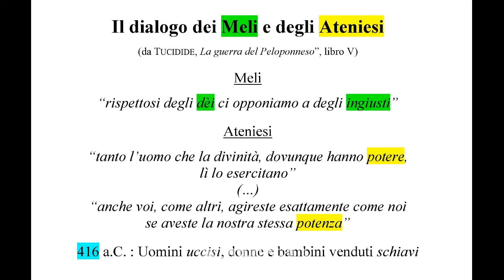Il dialogo dei Meli e degli Ateniesi : alcune considerazioni sulla (presunta) democrazia antica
Per la 1 H liceo delle scienze umane, a titolo di approfondimento e di integrazione della lezione in presenza di questa mattina, un breve video di Storia.

Prendendo spunto dalla lettura presente a pagina 242 del nostro manuale, vi propongo alcune considerazioni in merito al cosiddetto dialogo dei Meli e degli Ateniesi, avvenuto, secondo Tucidide, prima della invasione di Melo da parte di Atene del 416 a.C.

Come già abbiamo avuto modo di dire più volte in classe, quando parliamo di "democrazia" in riferimento al mondo antico, dobbiamo fare molta attenzione...

Se siete interessati ad altri video (di Storia e non solo...), ecco a voi il link al mio canale: